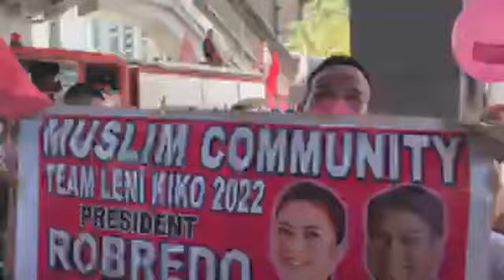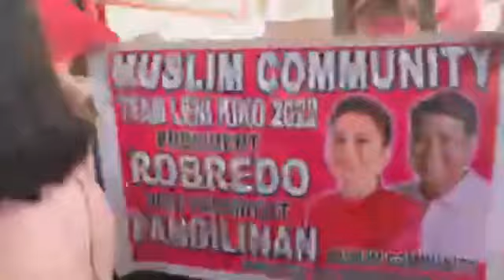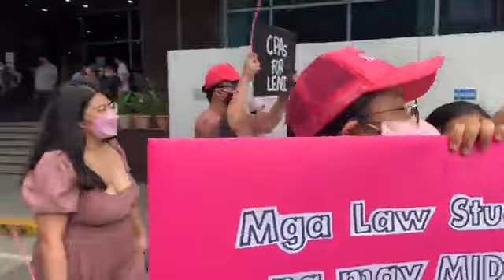Sitwasyon sa grand people’s raly ni VP Leni Robredo sa Ortigas, Pasig